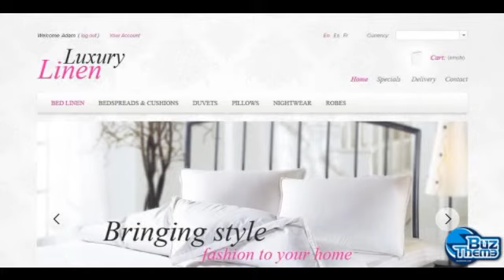Download Exclusive Linen PrestaShop Theme by Mercury TM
PrestaShop Engine:
 1.4.8.2

PrestaShop Compatibility:
 1.4.8.x